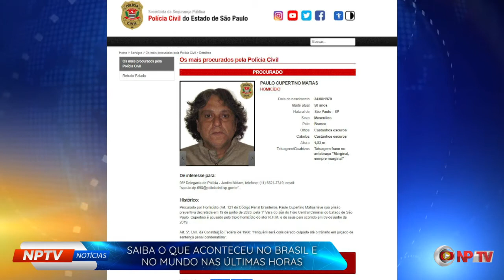NPTVNoticias | Saiba o que aconteceu no Brasil e no Mundo nas últimas horas